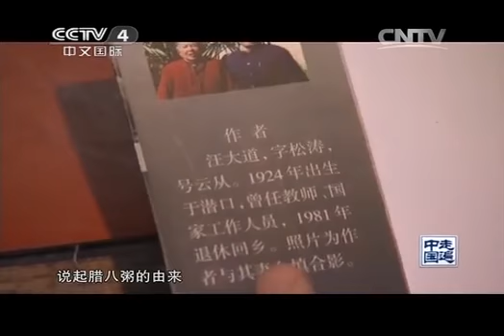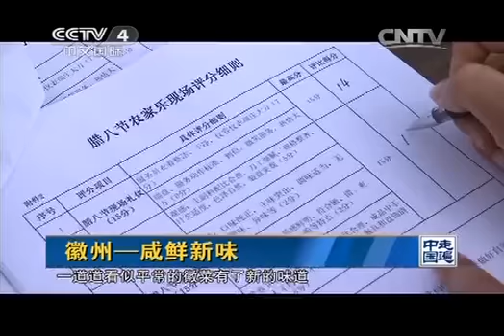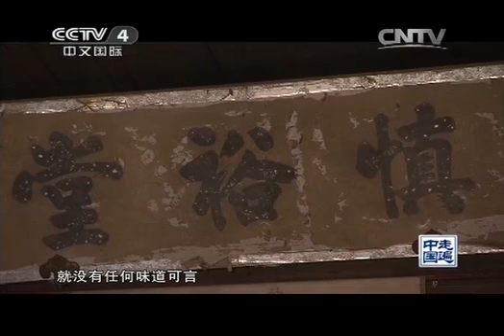徽州——咸鲜新味